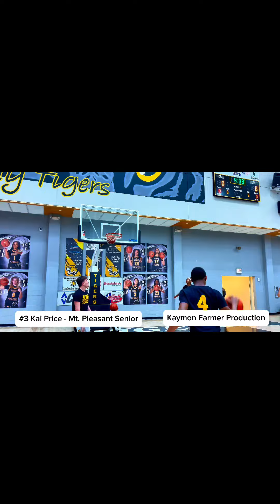Kai Price, Mount Pleasant Basketball Rising Star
East Texas Game Day Experience Docuseries

Episode 155: #3 Kai Price, Mount Pleasant Sr. @kai_price3

Powered by @ConcessionTeam

A Kaymon Farmer & Sports Media Promotions Production